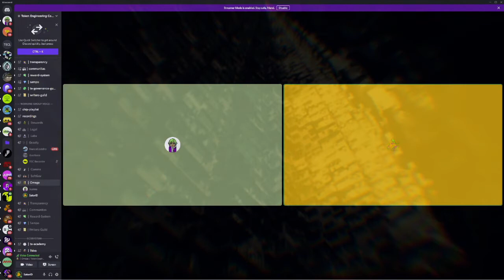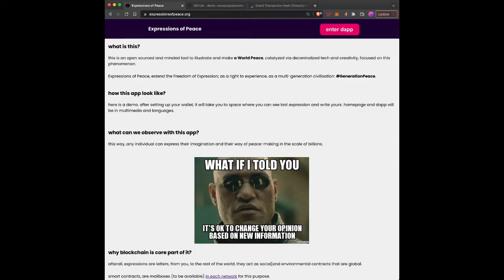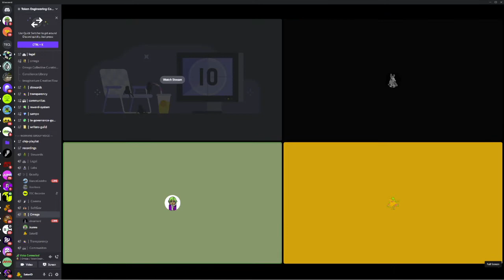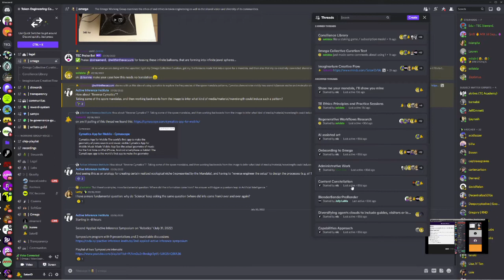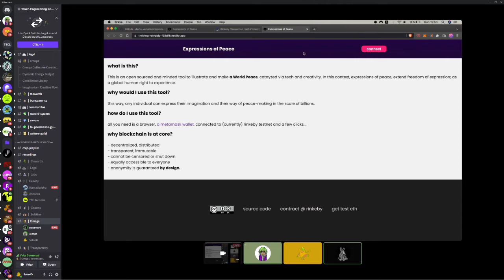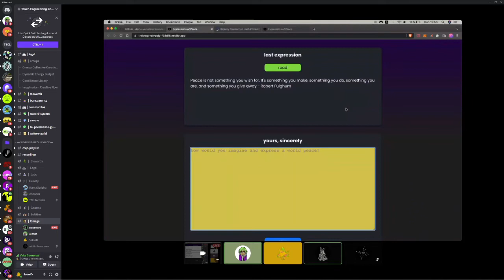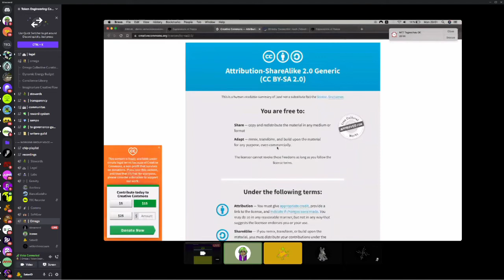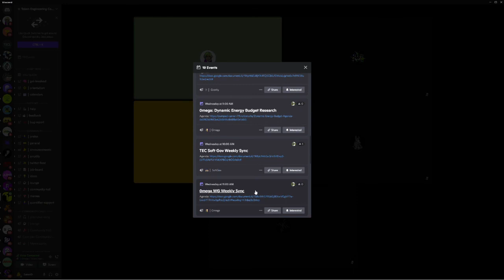TEC Omega: Imaginarium Creative Jam Session 010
satorid talks about Narrative Mandala, DEB and Expressions of Peace co-creating spore mandala's within Imaginarium Creative Flow.

Infinite expressions of peace to expand the bandwidth for world harmony

Together we are Renaissance Mind
Whole System Coder
Future Co-Creativity
Harmonics of the Pattern Weaver
Narrative Mandala Tinker

The creative Plurk Struggle
The Infinite Jeweled Unfolding,
Discover the invisible landscape.